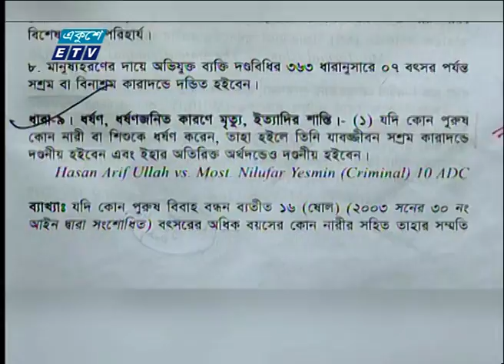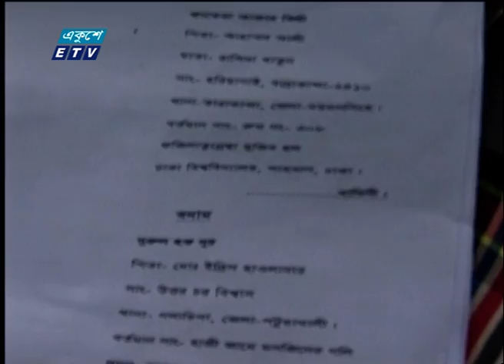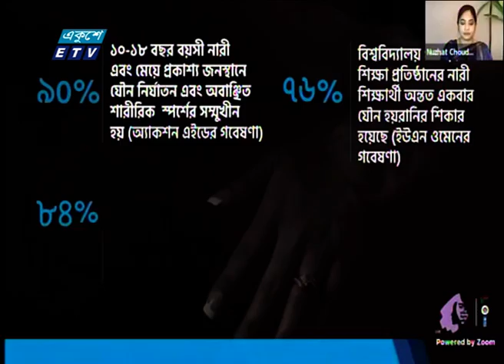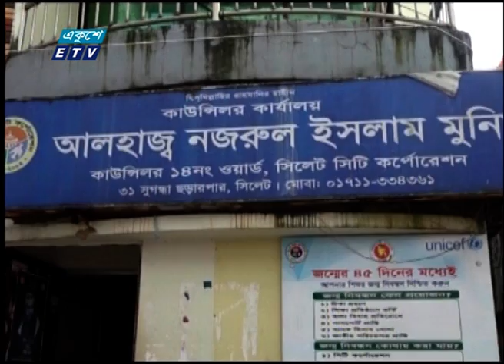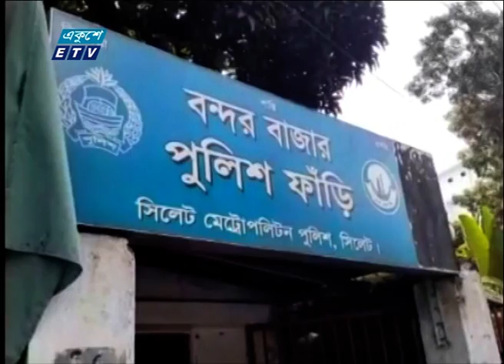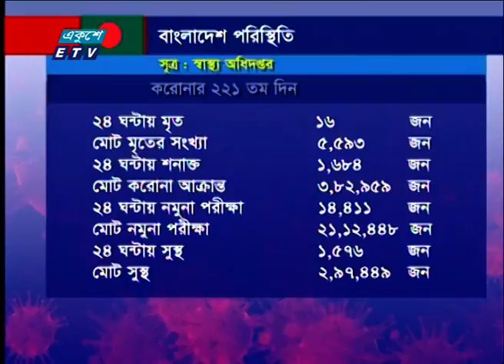01 Am News || রাত ০১ টার সংবাদ || 15 October 2020 || ETV News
২০০০ সালের ১৪ই এপ্রিল এটি সম্প্রচার কার্যক্রম শুরু করে। টিভি চ্যানেলটির খবরে নতুনত্ব ও অভিনবত্ব থাকার কারণে দর্শকদের কাছে বিপুল জনপ্রিয়তা লাভ করে। দেশ বিদেশের সর্বশেষ খবর, নাটক, সিনেমা, ডকুমেন্টারিসহ নানা খবর ও বিনোদনমূলক অনুষ্ঠান প্রচারিত হয় একুশে টেলিভিশনে।